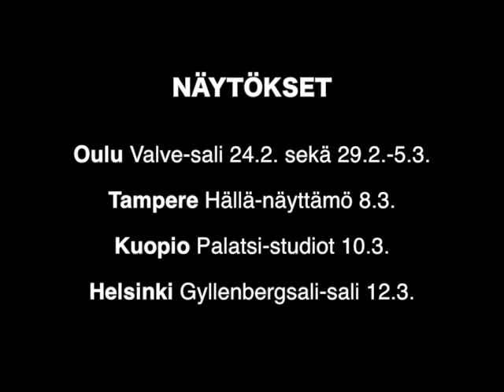Terwaspeksi 2016 Trailer